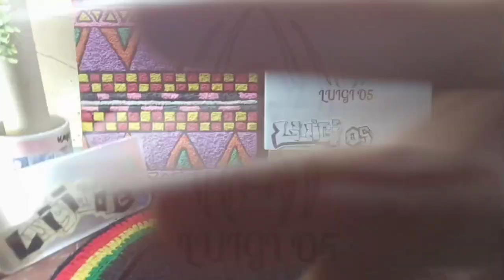Mexican red rump rehousing.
Ang bagong alaga dito sa luigi o5 mexican red rump (brachypelma vagans)

Rehousing tayo mga boss..

Brachypelma vagans
Mexican red rump